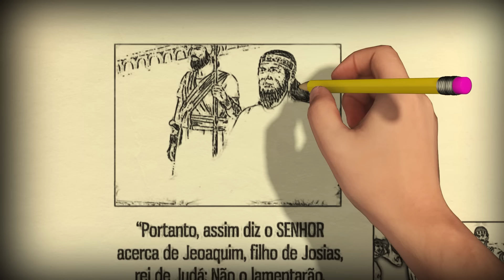Não seja um rascunho || Jeremias 22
Vídeo construído a partir do texto bíblico de Jeremias 22.

● Texto bíblico principal da reflexão:

“Portanto, assim diz o SENHOR acerca de Jeoaquim, filho de Josias, rei de Judá: Não o lamentarão, dizendo: Ai, meu irmão! Ou: Ai, minha irmã! Nem o lamentarão, dizendo: Ai, senhor! Ou: Ai, sua glória!” (Jeremias 22:18)